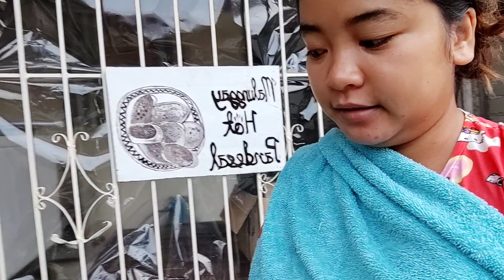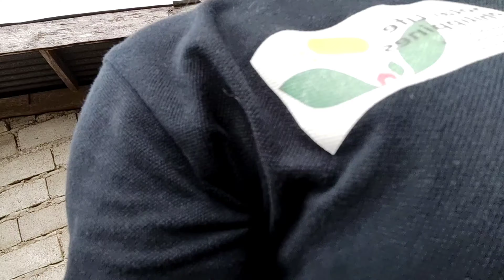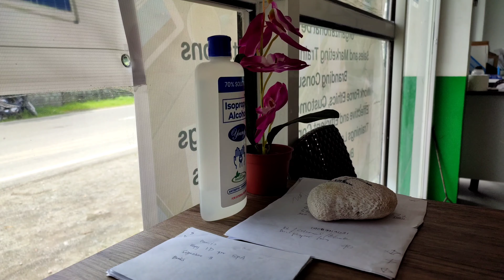DAILY LIFE VLOG 01|WELCOME TO MY LIFE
HELLO MGA GANDARA WELCOME TO MY LIFE SALAMAT SA PATULOY NA PAG SUPORTA DONT SKIP ADS MGA GANDARA.DAILY VLOG NA PO TAYO COMMENT PO KAYO NG MGA GUSTO NYO PONG IVLOG KO SUPPORT LOCAL VLOGGER.

DAILY VLOG
DAILY LIFE